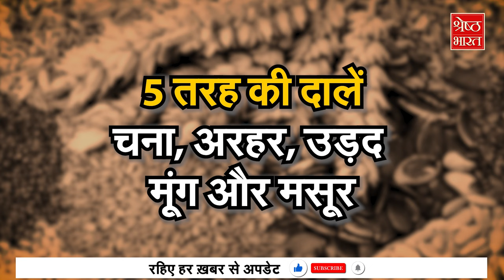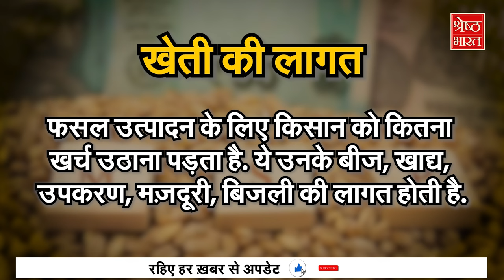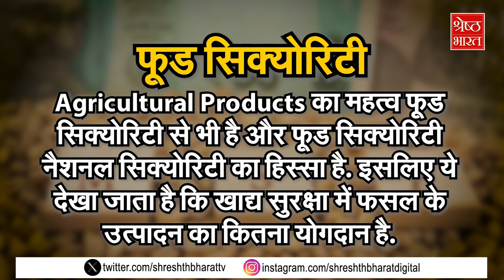Farmer Protest: MSP को कानून बनाने से होगा फायदा या नुकसान? जानिए किसानों के Andolan का पूरा समाधान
देश का अन्नदाता सड़कों पर है... मांग MSP को कानून बनाने की है. MSP यानि किसानों की फसल का न्यूनतम समर्थन मूल्य. जो सरकार की तरफ से तय किया जाता है. इसका मतलब ये है कि अगर बाज़ार में फसल का दाम कम भी है तो किसान को भरोसा रहेगा कि उसे उसकी फसल का तय दाम मिल ही जाएगा. बस यही लड़ाई है... किसान और सरकार के बीच. जिसे इस बार फिर से महीना होने को आया है. दिल्ली को आने वाले हरियाणा पंजाब के सारे रास्ते बंद हैं. तीनों राज्यों की सीमाओं के एक तरफ हज़ारों की संख्या में किसानों का जत्था जमा है तो दूसरी तरफ उन्हे रोकने के लिए पुलिस प्रशासन की कई लेयर की सुरक्षा के बाद साकड़ों जवान. कुल मिलाकर हालात खराब है. आम जनता परेशान है. समाधान दूर दूर तक नज़र नहीं आ रहा.